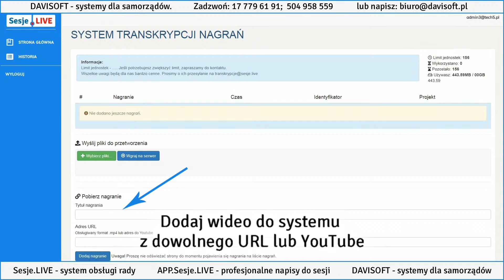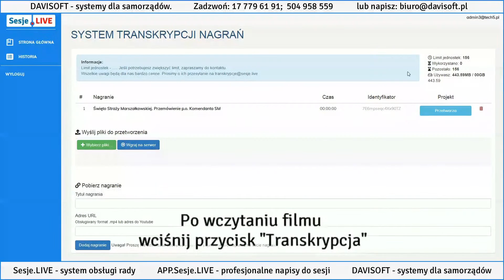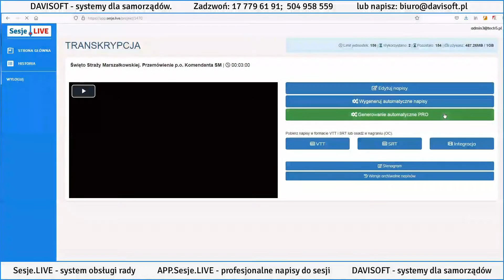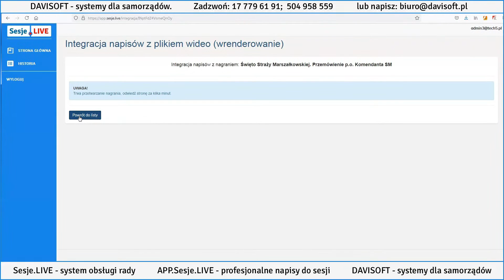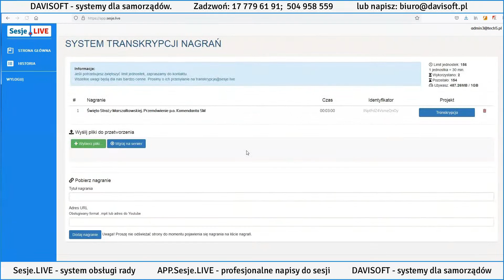Generowanie napisów do nagrań audio - ważne momenty